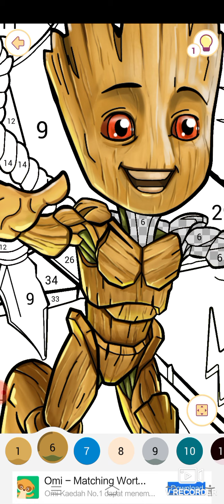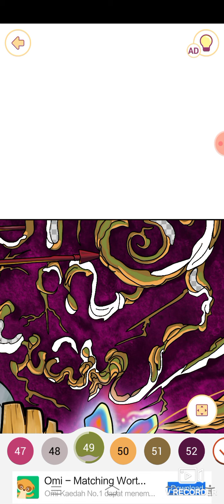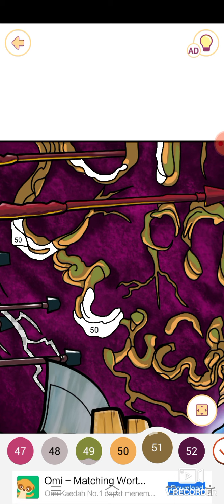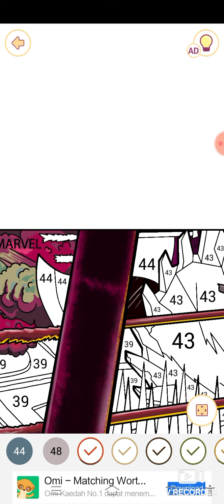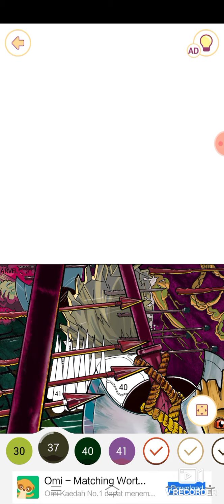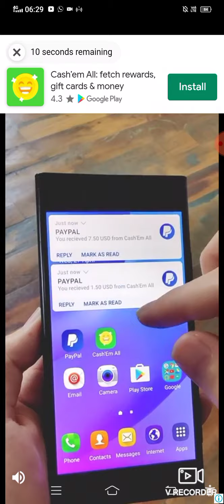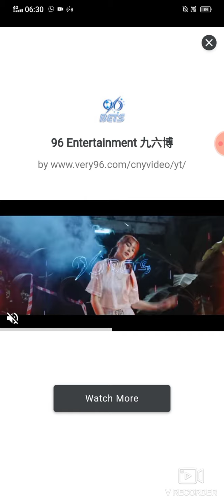June 24, 2021